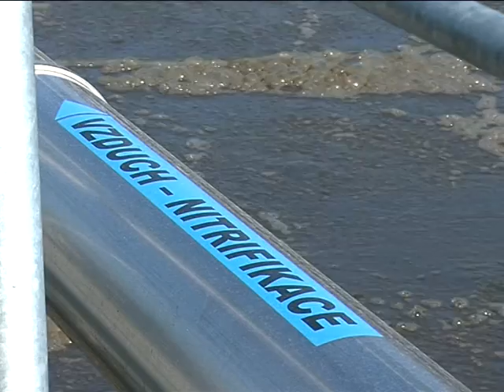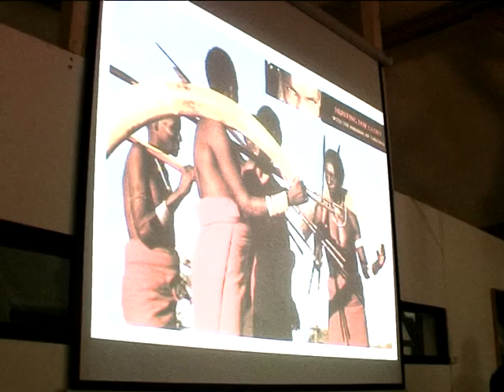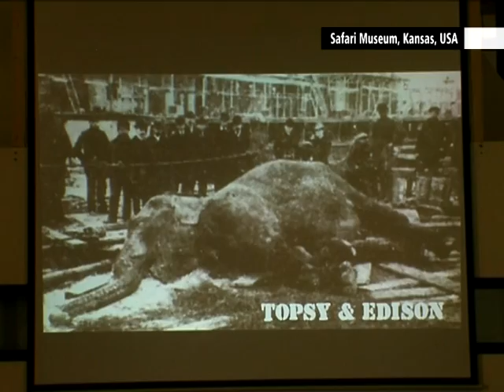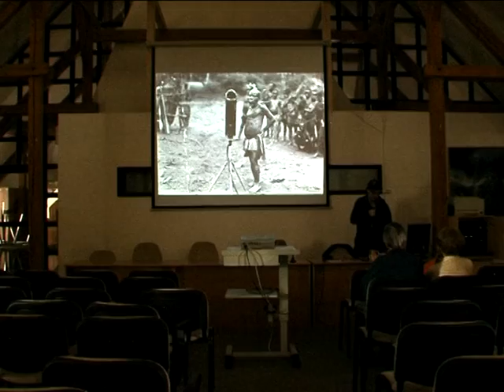R1 Lyra - Echo Regionu - 6.5.2010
SVS ČOV Želénky -
Fotografické návraty - knihovna Ústí n.L. -